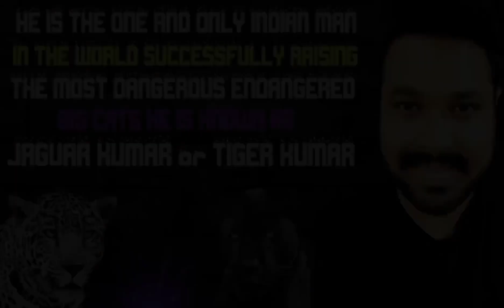feeding majestic Big Cats